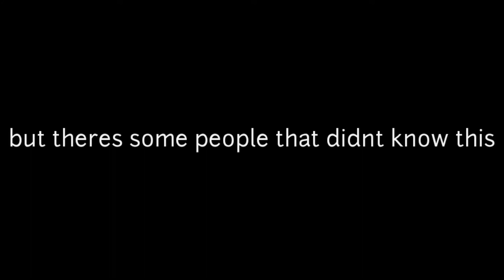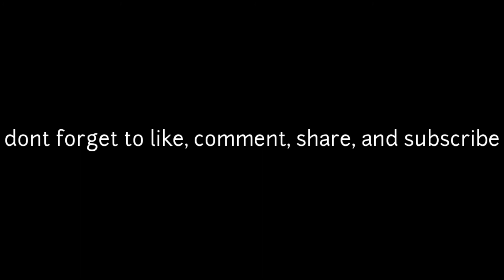2 NEW PROMOCODES **read desc**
i know some of u already know this..